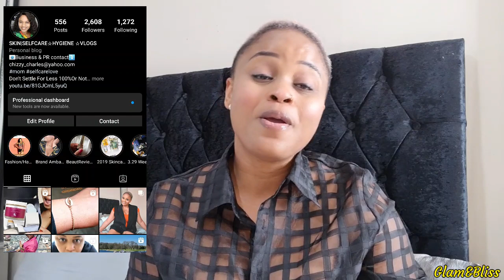Feminine Hygiene| Superb Hygiene After S£×💏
Hi Hygiene Queens. Today's Video Is Hygiene tips on What to do and Don't Do After Sex. I hope you have an insight on today's Video. Share to your favourite social networks friends,and family.

Cranberry Supplement

Manonse Supplement

UTI Urine Test Strips

Canestest Self Test For Vaginal Infection